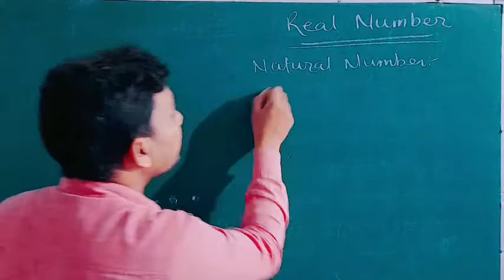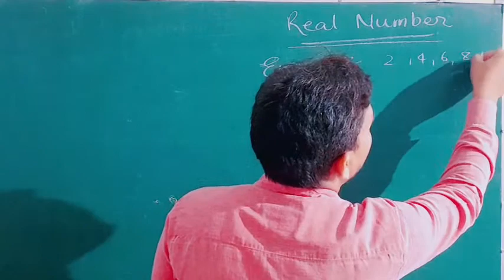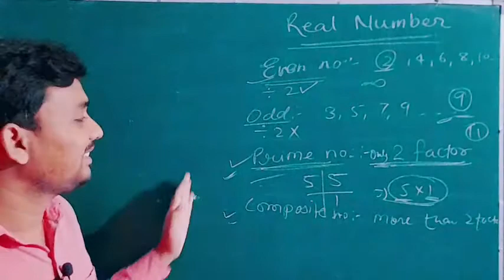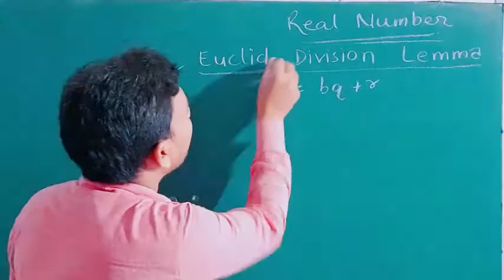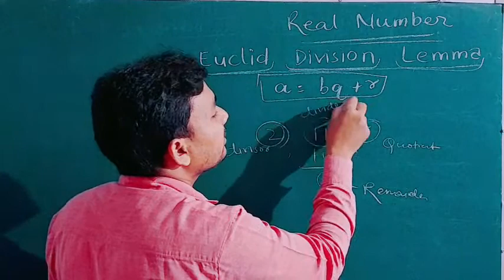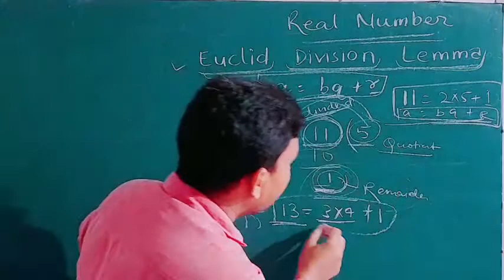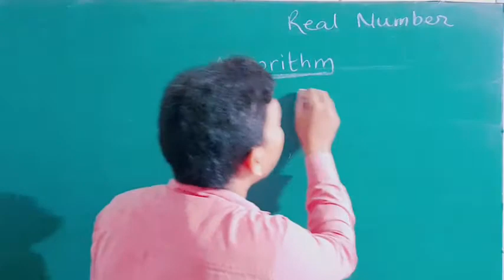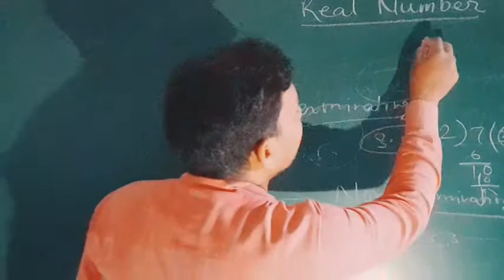Real numbers | class 10 math chapter 1| Real number based on latest syllabus MCQ | Dayanand sir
Class 10 Maths Chapter 1 NCERT Solutions 2021-22 and study material related to 10th Maths chapter 1 is modified according to latest CBSE Syllabus 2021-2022. The fundamental theorem of arithmetic and Euclid’s division lemma are the main topics of this chapter (Real Numbers). The Fundamental Theorem of Arithmetic and Euclid’s division lemma has many applications, both within mathematics and in other fields.